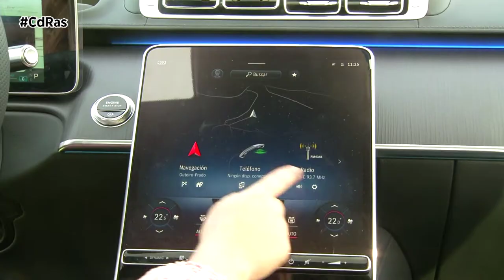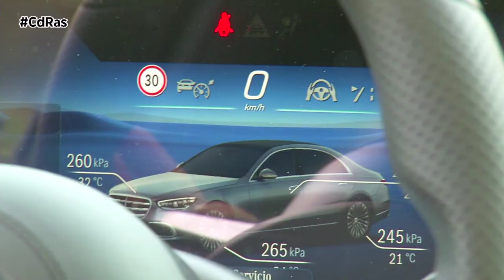CLASE S 2021 500 4MATIC HIGHLIGHTS & ACTIONS | By CdRas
Otro modelo que debuta en nuestra pista de pruebas es la nueva y lujosa Clase S de Mercedes-Benz. El buque insignia de la firma de la estrella aterriza en 2021 cargado de novedades: ofrece una gama nueva de motores con electrificación de la cadena cinemática, da un paso más hacia la conducción autónoma y presume de nueva y refinada imagen.

Estéticamente todos los modelos incorporan nueva calandra, esta versión 500 4Matic, se distingue por las tres lamas dobles y los perfiles verticales en color negro de alto brillo. Otra novedad es el distintivo Maybach en el lado del conductor. Destacan las tres antorchas luminosas. Los faros MULTIBEAM LED y las luces de carretera ULTRA RANGE convierten la noche en día. El parachoques delantero adquiere un estilo deportivo con entradas de aire muy marcadas.

En la zaga los nuevos faros LED ofrecen luz de posición trasera de efecto cristal. Unos pilotos traseros que hacen un curioso juego de luces al abrir y cerrar el coche. La parte inferior del parachoques luce embellecedores en la salida de escape, integrados y visibles, y están enmarcados por una moldura cromada.

El habitáculo de la nueva Clase S se ha digitalizado por completo y se caracteriza por los dos nuevos visualizadores de alta resolución de 12,3 pulgadas unidos. El conductor puede variar la estética eligiendo entre tres estilos diferentes. Los materiales empleados son de alta calidad, llaman la atención las maderas de poros abiertos y los revestimientos de cuero. Para el alumbrado interior se emplea tecnología LED de larga duración y bajo consumo con 64 colores disponibles. Un equipamiento a mencionar es el exclusivo sistema de sonido surround Burmester High-End 3D.

Todos los modelos de la Clase S están equipados de serie con función de arranque sin llave. Primicia mundial es el control de confort que permite conectar entre sí diferentes sistemas del vehículo: aire acondicionado, asientos, efectos de luz y musicales... La serie más puntera de Mercedes da un importante paso de gigante hacia la conducción autónoma. El asistente activo de distancia y el asistente activo de dirección, ayudan al conductor a mantener la distancia de seguridad y la tarea de guiado. La velocidad se adapta ahora automáticamente en curvas o cruces.

Nuestra unidad de pruebas es la versión gasolina 500 4Matic. Un motor de seis cilindros y 8 litros que ofrece una potencia de 435 CV, que se elevan a 520 gracias al sistema de electrificación de generador de arranque eléctrico integrado sobre una base de 48 voltios y al compresor adicional. La transmisión es automática de 9 relaciones.

Los sistemas eléctricos incorporados asumen algunas funciones de los propulsores híbridos, como la recuperación de energía, y permite alcanzar cotas de consumo de combustible reservadas a los modelos con tecnología híbrida de alto voltaje. Este nuevo motor de seis cilindros en línea combina las prestaciones de un grupo de ocho cilindros pero con un consumo mucho más bajo.

Unos de los sistemas incorporados y que más nos ha gustado en este test dinámico es el de detección anticipada de las irregularidades de la carretera. También la función de inclinación en curvas que hace de esta berlina de lujo un auténtico devora kilómetros con un punto muy dinámico que nos encanta.